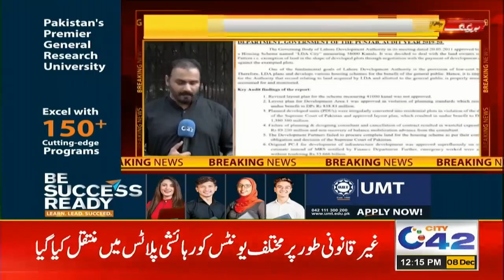12PM News Bulletin | 8 Dec 2022 | City 42